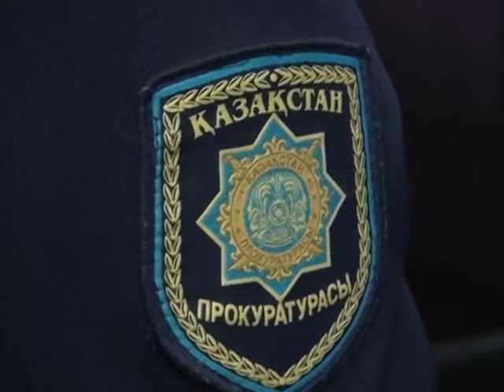В Карагандинской области участились случаи гибели детей в открытых колодцах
Еще один восьмилетний мальчик провалился в открытый колодец  в Темиртау. К счастью он жив! Подоспевший вовремя отец, успел спасти ребенка. Сейчас Дияс Кыдырбаев находится в больнице. Он был доставлен туда с сильным переохлаждением.  Это уже 4-ый факт за последнее время, случившийся в области. В 3-х предыдущих случаях дети погибли.